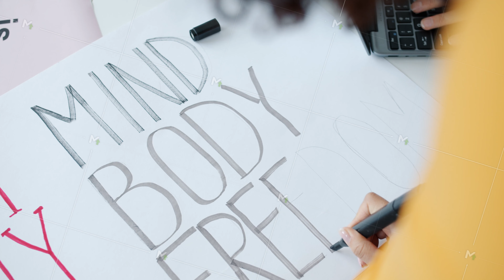Close-up of female hand of African American woman drawing banner for social activist movement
Close-up of female hand of African American woman drawing banner for social activist movement while female activist is concentrated on creative work